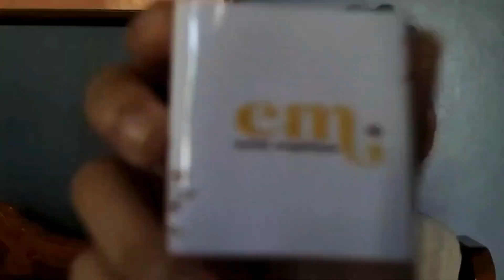ECLAT MYSTIQUE Soap Commercial (BS BIO 1-1, Group 2)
Transform your skincare routine with Eclat Mystique – because your skin deserves the touch of nature's elegance.

ECLAT MYSTIQUE — illuminate your beauty with the mystique of sunflowers. Available now for a radiant you.

BS BIO 1-1, Group 2:
BAUTISTA, Glyzza Mae B.
BRANAL, Denise Justine M.
CALDEO, Keynes Raldner M.
CHAVEZ, Christine Joy T.
CUSTODIO, Nicholie Ivy B.